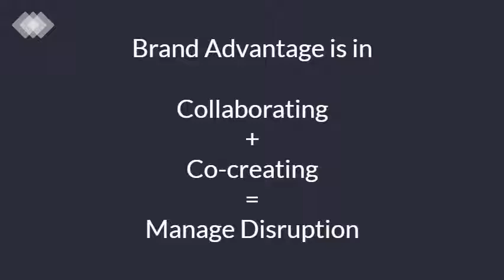Collaborate & Co-create to manage Disruption joyspeaks Ep. 10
2019 is the year where disruption will touch every industry in some form!

As technology spreads deeper into various business functions
It’s wide-ranging impacting occurs on talent and strategy.
This will and does impact the brand experience being currently delivered.

As a CEO or business owner are you ready for this?

Tip: 'CDAB'
Collaborate + Co-create & Disrupt to be Absolutely Brilliant